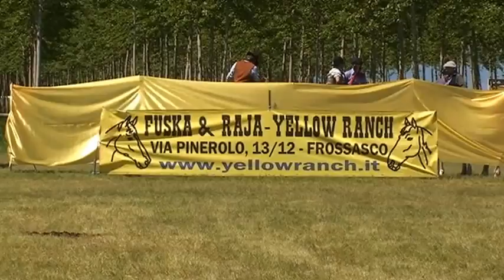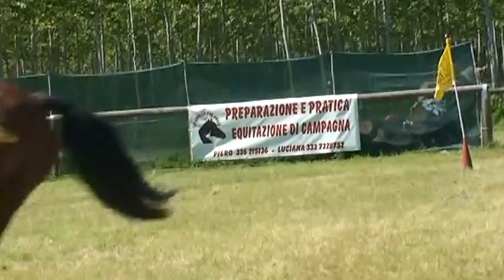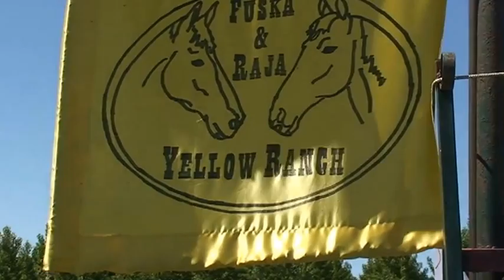Festa italo - argentina Cercenasco 26-5-2013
Festa italo argentina Cercenasco 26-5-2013 riprese Sandro